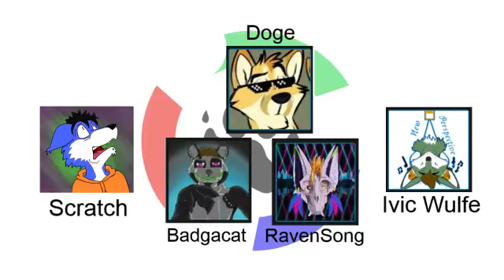South Afrifur Pawdcast, 4 Dec 2016 - Chaos Cast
Just noise and nonsense. With Ivic, Scratch, Doge, RavenSong and BadgaCat .